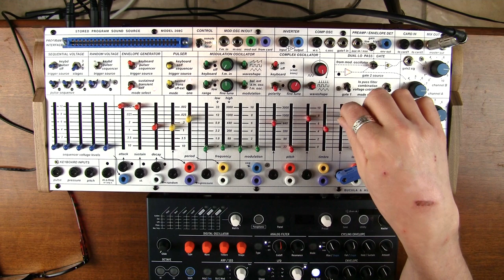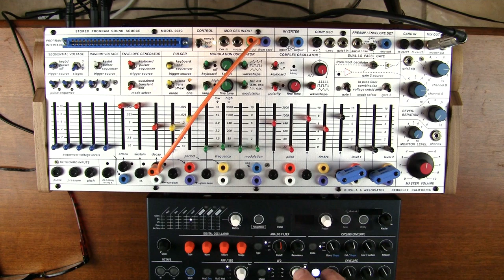07-The Buchla Easel Command- Part seven: Envelope Generator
Here is a demonstration of the functionality of the envelope generator found on the Buchla Easel Command/208C.

The theme music was composed entirely through multitracking the Easel Command and using various functions therein.  The drums were created from GarageBand loops.